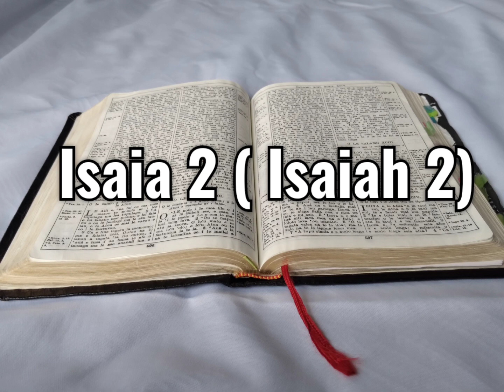Tusi Paia Samoa - Feagaiga Tuai Isaia 2 ( Old Testament Isaiah 2)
Samoan audio Bible: Old Testament Isaiah 2

Faitauina o le Tusi Paia Samoa: Feagaiga Tuai Isaia 2